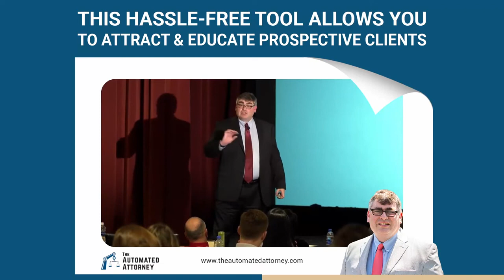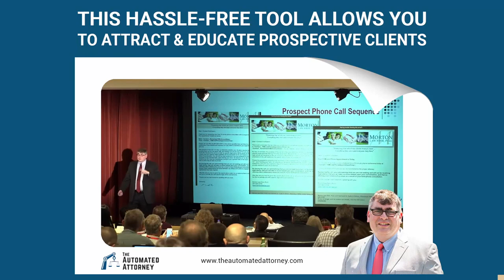This Hassle Free Tool Allows You To Attract & Educate Prospective Clients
What is the “Client Creation Machine,” and how can it help your firm?

The Client Creation Machine is an internal form used by your practice to assign clients to a personalized messaging campaign.

This process benefits you and the client because you seamlessly provide your client with the exact information they need.

Learn more and sign up for our FREE digital marketing training